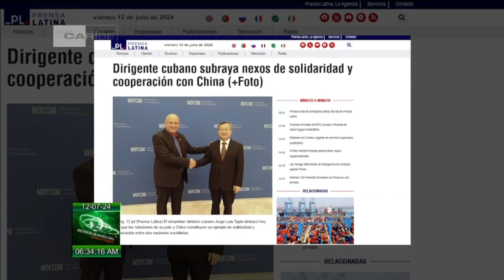Cuba participa en Foro sobre Desarrollo Compartido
El primer secretario del CCPCC y presidente de Cuba, Miguel Díaz-Canel Bermúdez, intervino de forma virtual en la Segunda Reunión de Alto Nivel del Foro sobre la Acción Global para el DesarrolloCompartido. La delegación cubana la encabeza de manera presencial el viceprimer ministro, Jorge Luis Tapia Fonseca, y tiene por sede Beijing, capital de China.